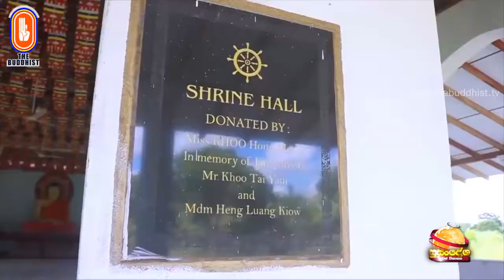Susandesha News | 2020-12-08 | 8.30 PM | සුසංදේශ පුවත් විකාශය